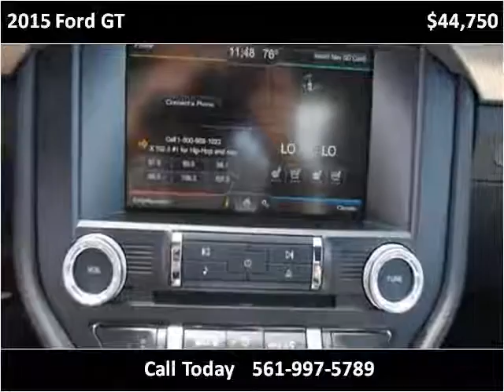2015 Ford GT Used Cars Delray Beach FL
This 2015 Ford GT is available from Country Club Autos.